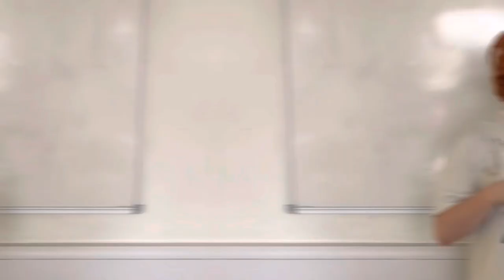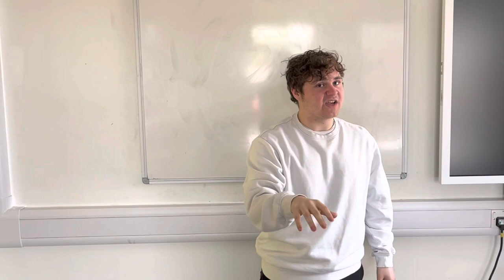Little Britain Tv & Film